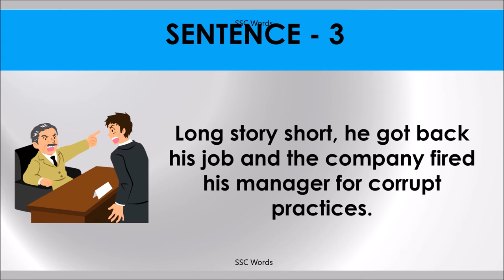MAKE A LONG STORY SHORT Idiom 1069 # Meaning and five sentences # SSC Words